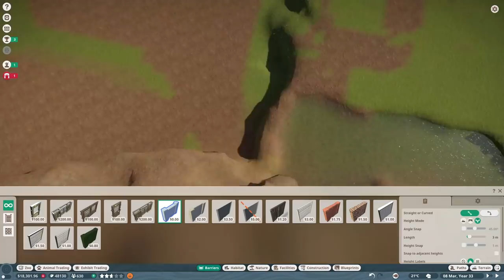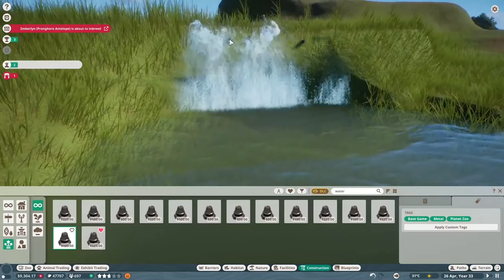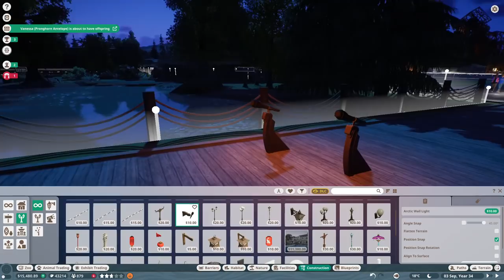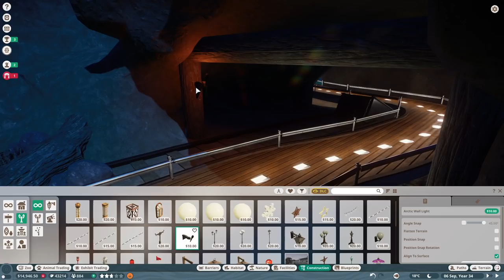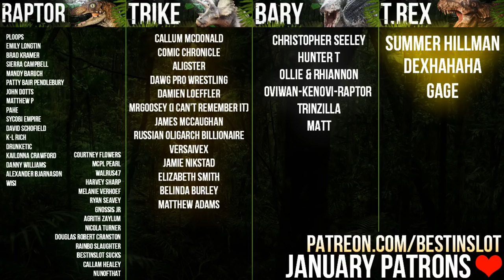Timber Wolf Creek & Coal Mine - DONE! | Blackrock Park | Planet Zoo Speed Build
Today's Planet Zoo Speed Build Habitat is the second half of our Timber Wolf habitat - the creek where they'll actually live! Under the shadow of Blackrock mountain a beautiful creek bubbles away.

For Adventure!